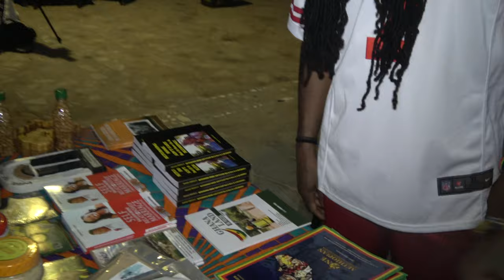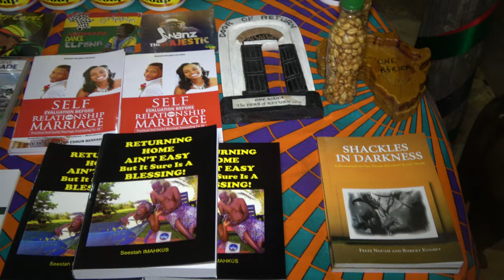Welcome Dinner at One Africa Resort in Elmina - Ghana Dec 2019 Tour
Highlights from our Ghana Repatriation & Investment Tour Dec 24, 2019 - Jan 4, 2020. Join our next Journey of a Lifetime to Ghana May 25 - June 5, 2020; Senegal & The Gambia July 24 – Aug 3, 2020; South Africa Nov 20 - 30, 2020; Ghana Dec 24, 2020 - Jan 5, 2021 and Senegal & The Gambia April 2-12, 2021. Visit our website for details on future Africa Tours & Investments at Investments Subscribe to our YouTube channel and get all of the video highlights View our photo galleries on FB Twitter IG Email me at or Bomani Technology: Service-Support-Consultation.